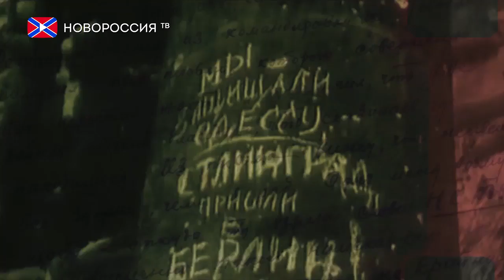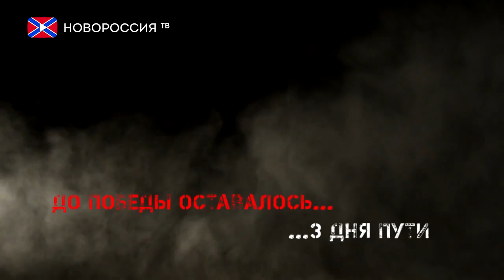Мы дошли! 6 мая